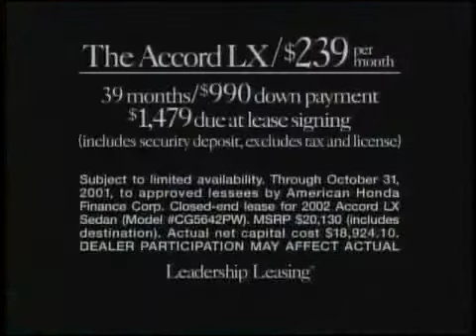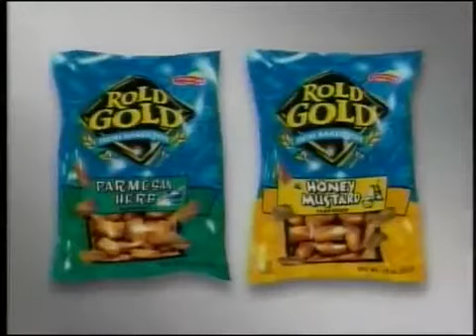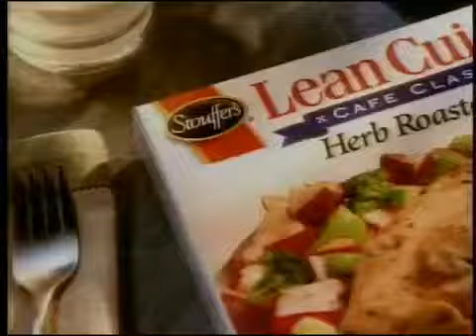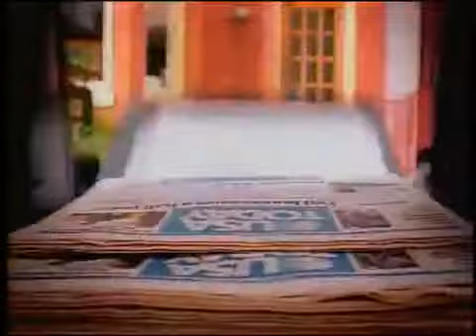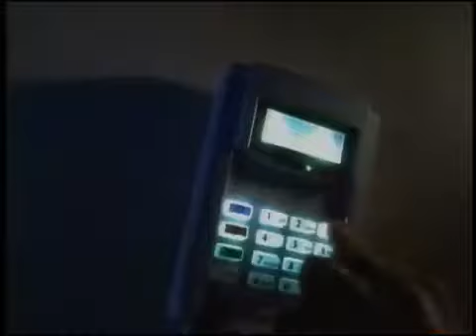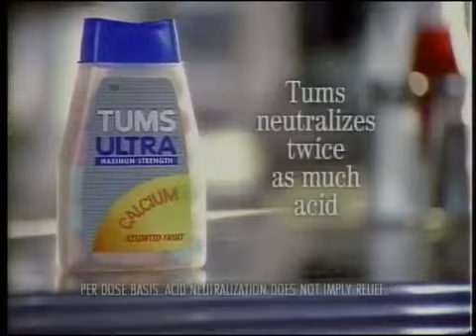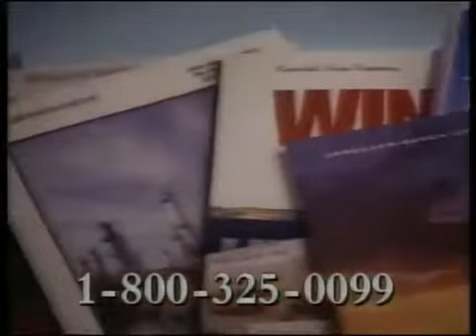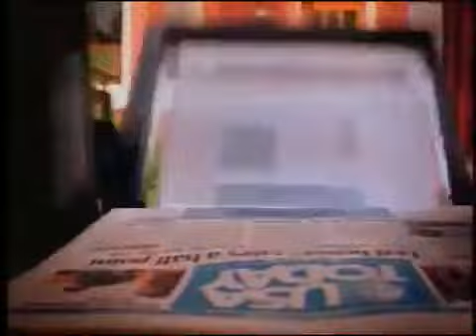September 10, 2001 CBS Commercials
As part of the 20th Anniversary of 9/11 remembrance week, I am posting several archival clips from the day before and news recordings from the day before, and newscasts the day of.

ALL CLIPS ARE ARCHIVAL.